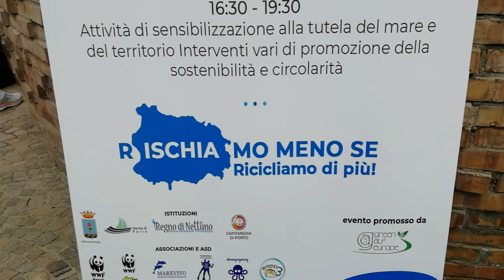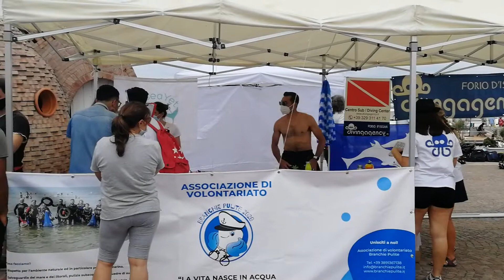Forio, giornata di pulizia fondali, spiagge e scogliere